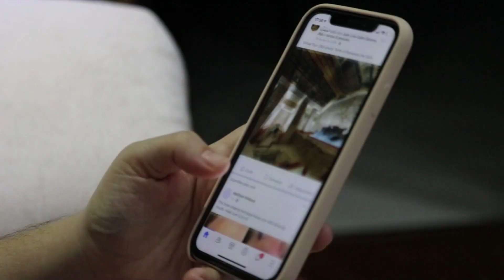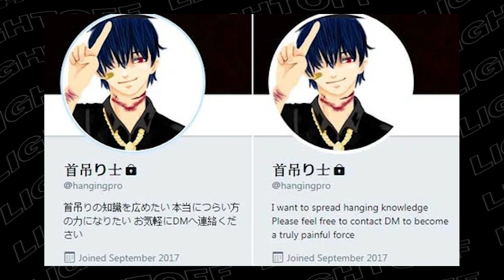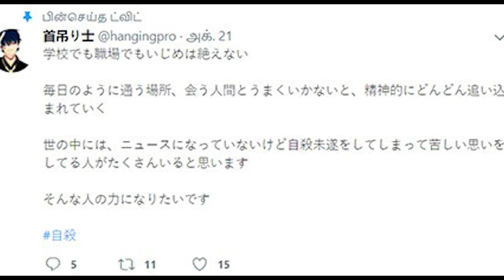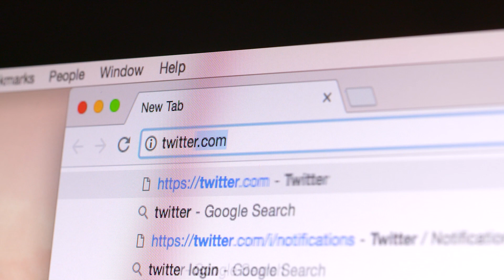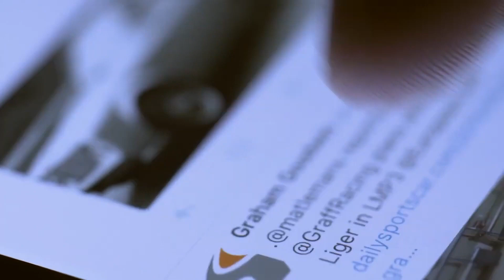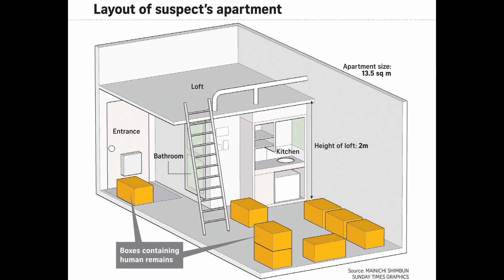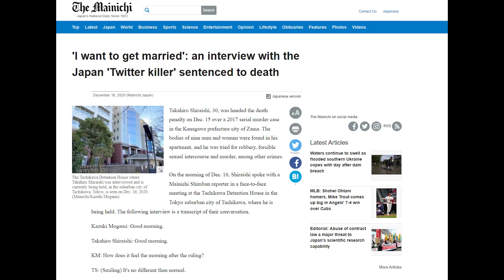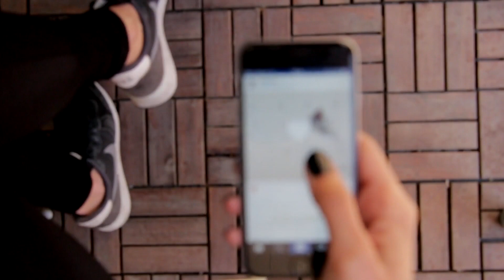TAKAHIRO SHIRAISHI - Tên SÁT THỦ TWITTER ám ảnh mạng xã hội NHẬT BẢN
Mạng xã hội - nơi chúng ta có thể kết nối với nhau ở khắp nơi trên thế giới. Facebook, Tiktok, Youtube,... đang dần len lỏi vào cuộc sống hằng ngày chỉ bằng một vật dụng đã trở nên quen thuộc với con người - điện thoại di động. Mạng xã hội giống như một xã hội thu nhỏ vậy, khi mà ở trên này, chúng ta có thể giao lưu, gặp gỡ rất nhiều người, bình phẩm về một thứ gì đó...Tất nhiên, với một xã hội việc có rất nhiều thể loại người đang sinh hoạt là điều tất yếu. Người tốt có, người xấu cũng không ít. Và đương nhiên, không thể không có những tên sát thủ với tâm trí điên loạn, ẩn sau tấm màn hình, ngày ngày lên mạng xã hội tìm kiếm, dụ dỗ con mồi vào tròng. Và cái tên được nhắc đến trong video lần này không phải cái tên nào xa lạ - Shiraishi Takahiro, hay được biết đến rộng rãi hơn qua biệt danh “sát thủ Twitter”.

Link bài phỏng vấn Takahiro Shiraishi của tờ Mainichi Shimbun cho bạn nào muốn đọc

Donate cho Light Off... nếu các bạn yêu thích và muốn ủng hộ chúng mình
TPBank: 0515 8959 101 - TO QUOC THINH;        MoMo: 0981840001 - TO QUOC THINH